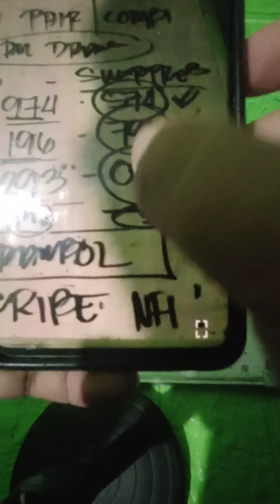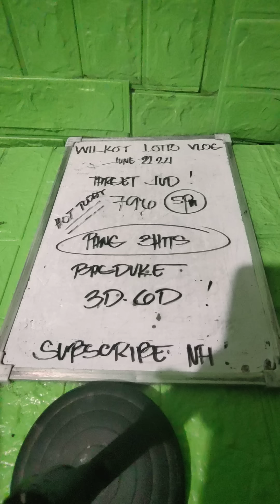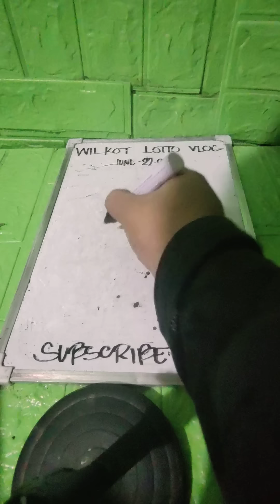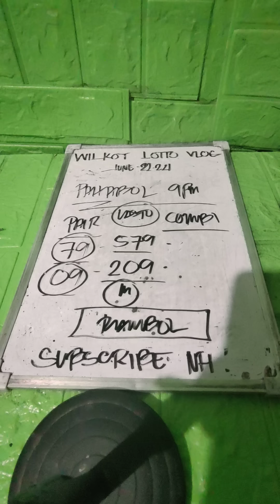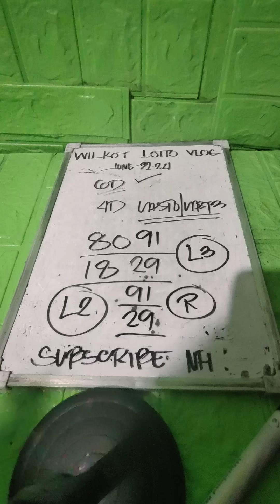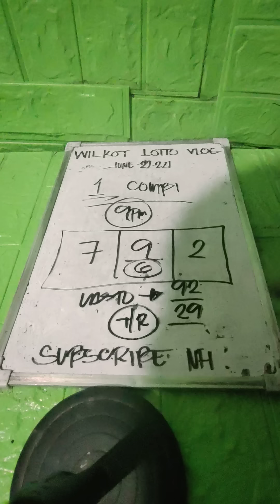BIG CONGRATULATIONS AGAIN 796 DAOG NAPOD